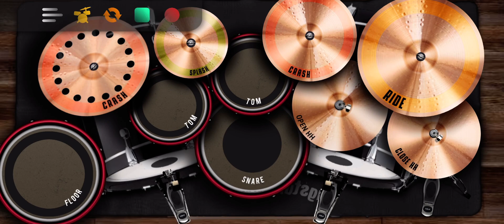Rancid - Roots Radicals (Real Drum Cover)